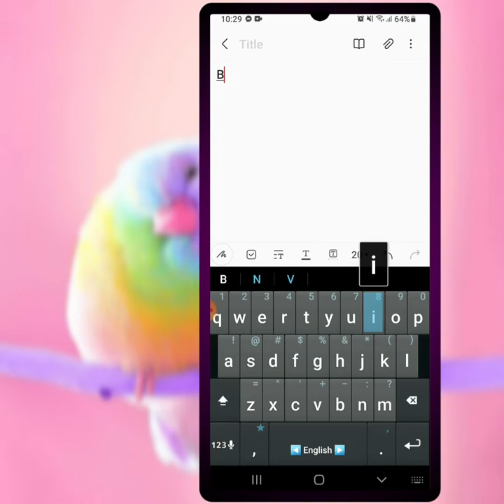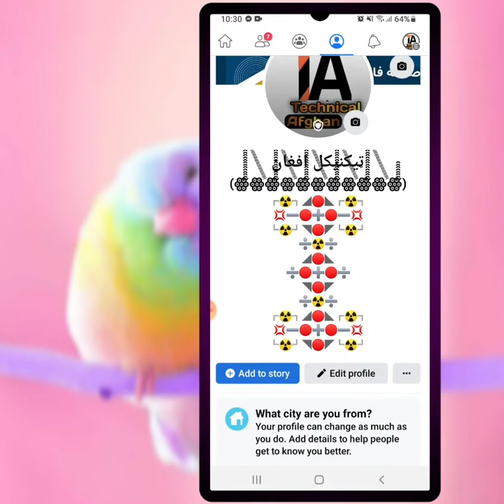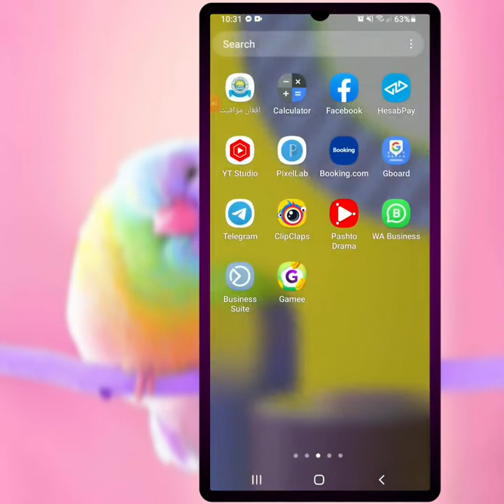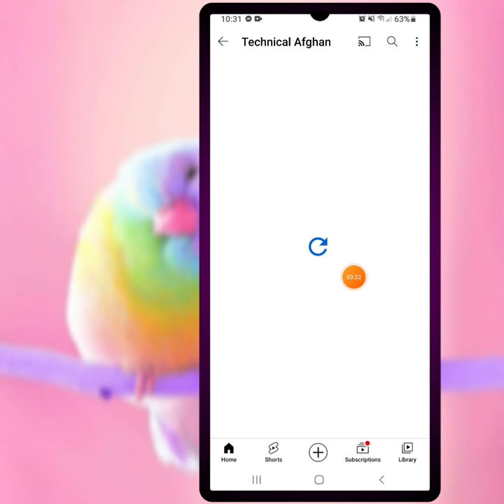New 2022 bio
درواخلی (Bio) نوی بایو

↘څنګه له ډسکرپښن څخه لیکنه کاپی کړو

دلاندی ټلیګرام لینک څخه هم bio اخستلای سی

دادی بایو

༒◥█◣۩ஐ▚❤▞ஐ۩◢█◤༒
🐼️◈𝗙𝗔𝗠𝗜𝗟𝗟𝗘 𝗣𝗔𝗡𝗗𝗔◈🐼 ◢◤♦️◥◣
༒◥█◣۩ஐ▚❤▞ஐ۩◢█◤༒
bio2
❷⓿❷⓿
bio3
bio4
◣ ▇ ◢☆ـــ☆◣ ▇ ◢
👑پلنگ شمال👑
bio5
 ⚅⚅◥◣▁▁₭ł₦₲▁▁◢◤⚅⚅
bio6
ႏိုင္💗လင္​း ꔹ⃟ꔹꔹ⃟ꔹ⃟⃣ꕥ💗ꕥ⃣⃟ꔹ⃟ꔹꔹ⃟ꔹ

ꔹ⃟ꔹꔹ⃟ꔹ⃟⃣ꕥ💗ꕥ⃣⃟ꔹ⃟ꔹꔹ⃟ꔹ ℓOVξ💓ÝÔÛ
bio7
bio8
⚃⚂╬▤╬━L━╬▤╬ ⚀☬
⚃⚂╬▤╬━O━╬▤╬ ⚀☬
⚃⚂╬▤╬━V━╬▤╬ ⚀☬
⚃⚂╬▤╬━E━╬▤╬ ⚃⚂
▅▆▇█MYANMAR█▇▆▅ █╬╬─⚀🄵🄰🄲🄴🄱🄾🄾🄺⚀─╬╬
bio9
۩ஐ▚▚▚▚🔶❤️💚🔷▞▞▞▞ஐ۩ ◥╭🎇——💞╮⭐╭💞——🎇╮◤
࿇⃝🌹⃢𝐀⃢🌹⃝࿇
bio10
꧁⭕Naeem⭕꧂
bio11
Bio 2

Bio:-1
۩ஐ▚▚▚▚❤▞▞▞▞ஐ۩
♦️▚Aamir▞♦️
⭕█▓◣۩ஐ▚❤▞ஐ۩◢▓█⭕
Bio:- 2
◣⭕۩ஐ▚❤▞ஐ۩⭕◢
♦️⭕AAMIR⭕♦️
◣⭕۩ஐ▞▚❤▞▚ஐ۩⭕◢
Bio:- 3
◣⭕۩ஐ▚❤▞ஐ۩⭕◢
۩█⚀♦Aamir♦⚀█۩
◣⭕۩ஐ▞▚❤▞▚ஐ۩⭕◢
Bio:- 4
❖─╬Aamir╬─❖
Bio:- 5

♦️♦️⭕AAMIR⭕♦️♦️
▓█۩ஐ▚❤▞ஐ۩▓█

Bio1
﷽﷽Taspiya﷽﷽
﷽মা বাবার দোয়া﷽
🔵Taspiya🔵

01:30━━━● •03:50
⇆ ◁ㅤㅤ❚❚ㅤㅤ▷ㅤ↻

شکلی خوندوار بایوګان

💡S⛓🔴⛓S💡
⭕ ▓▓ stoma ▓▓ ⭕
⭕ ▓S♡♡S▓⭕

♥سوشل میډیا♥
♥Social media♥